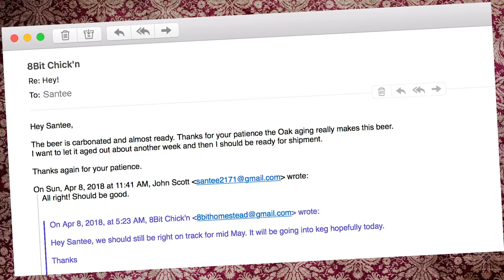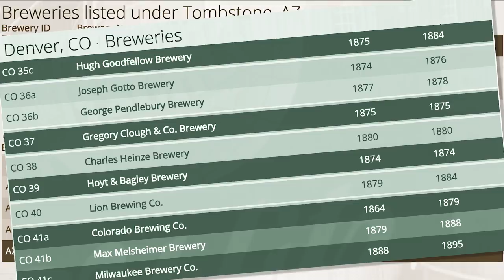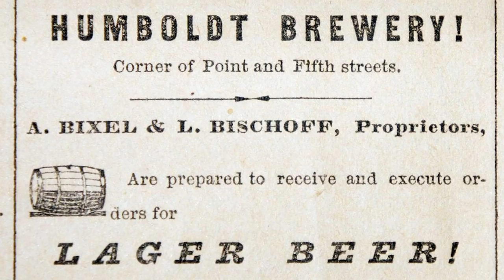Beer in the Old West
Old West Beer